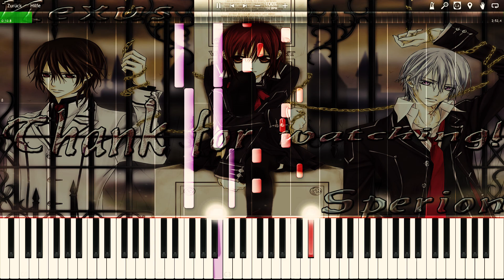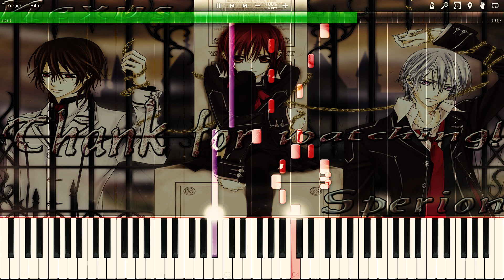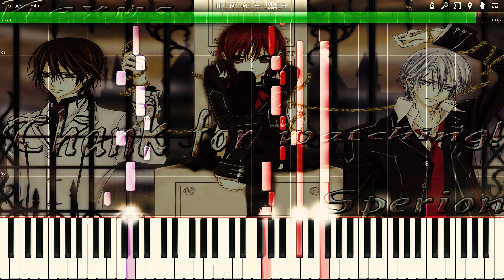Vampire Knight - Futatsu No Kodou To Akai Tsumi Piano/Violin Cover | Synthesia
The page from Sperion I can highly recommend!
Many Sheets that can be used to play piano.
Sperion deserves a place on Nexus Music!
And personally from me... Thanks for such good Arrangements!

Back to Piece.
This is like the title says, Futatsu No Kodou To Akai Tsumi.
I also had a few problems during the mixing of Sound this time. :o
But no problem, other software has saved me! xD
Enjoy listening to I wish. ;)

►Performance by Nexus
►Composed by Kurosu Katsuhiko